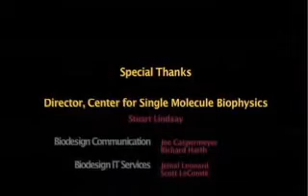Dr. Stuart Lindsay Explains Nanopore Sequencing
Biodesign Institute at Arizona State University scientist Dr. Stuart Lindsay explains the potential of a sequencing method in which a single-stranded ribbon of DNA is threaded through a carbon nanotube.

Credit: Jemal Leonard, Biodesign Institute at Arizona State University